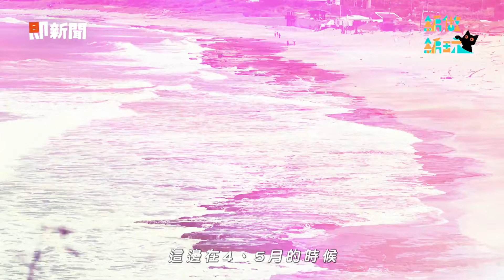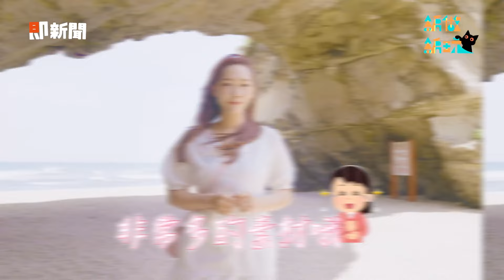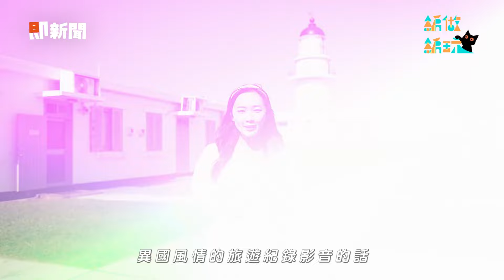紀錄「青春」旅行密技！ 青春山海線隨手拍出大片